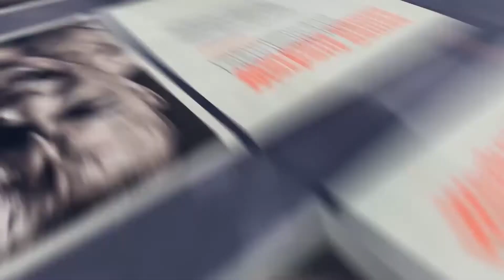Sport Club Crossfit Fitness Gym